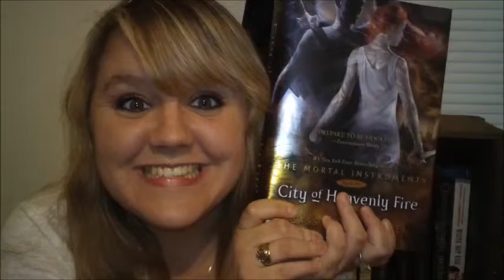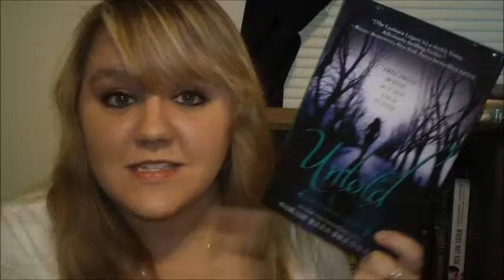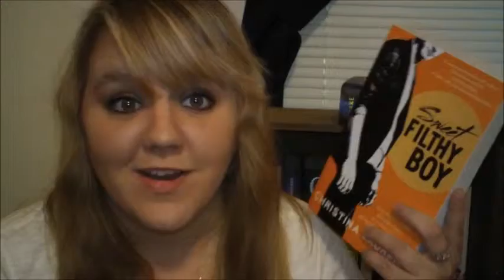June TBR... kind of =)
I don't really know what I'm going to be reading ALL month, but here is the next few I will be reading and maybe some ideas of what comes after that...maybe... =)